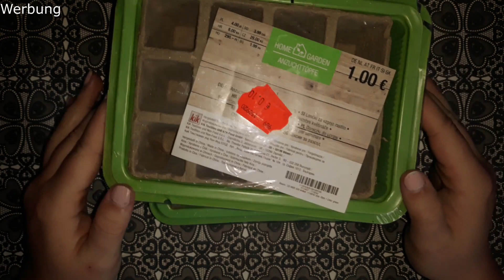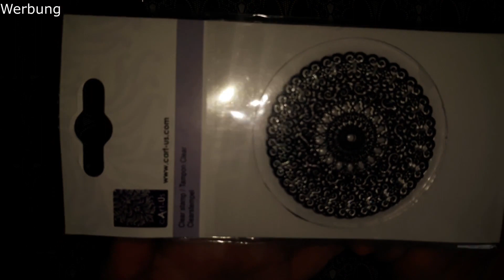Kik & Tedi Schnäppchen Haul + 🎉 Auslosung Gewinnspiel 250 Abonnenten 🎉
Ich habe einen kleinen Kik & Tedi Haul für euch + Die Auslosung vom Gewinnspiel ❣️